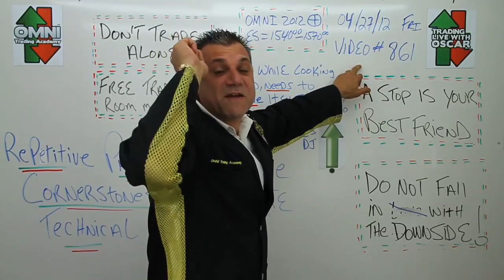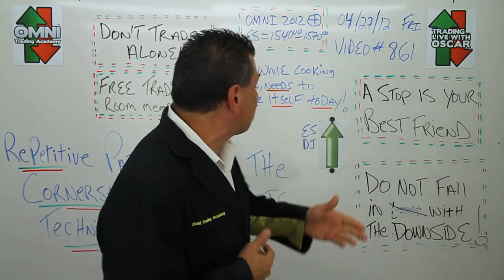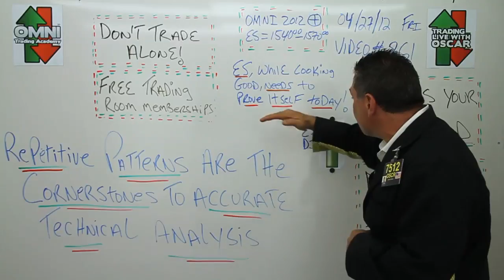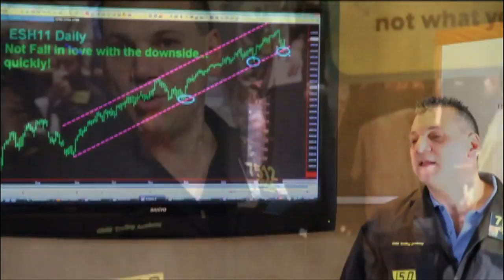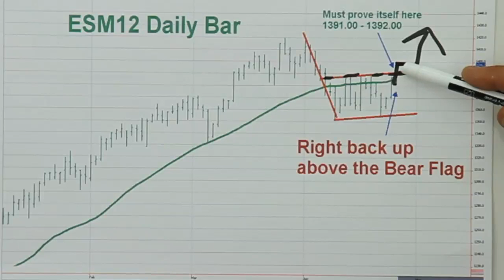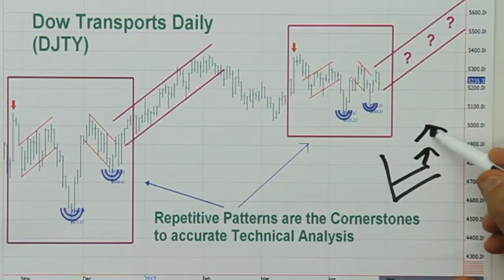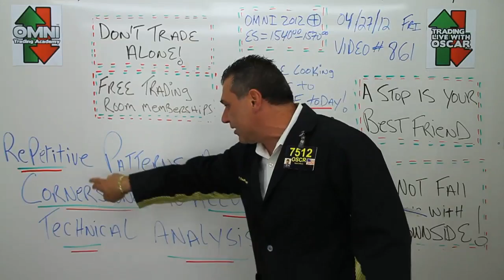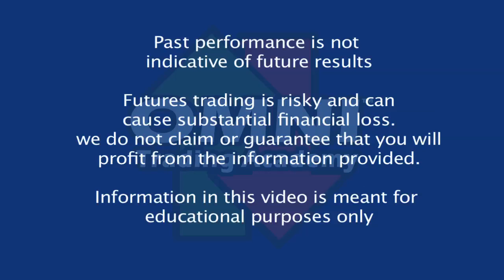#861 04/27/12 Repetitive Patterns are the Cornerstones to Technical Analysis